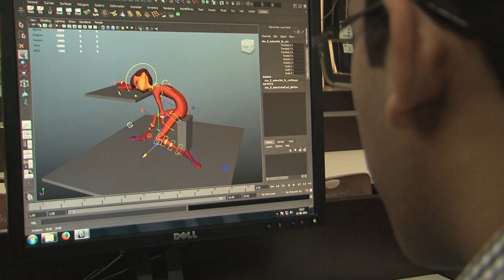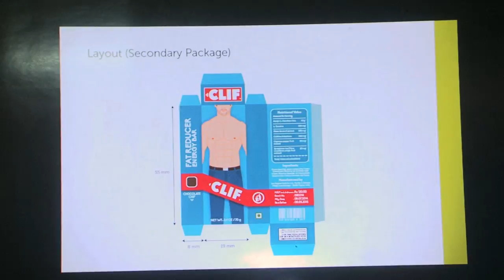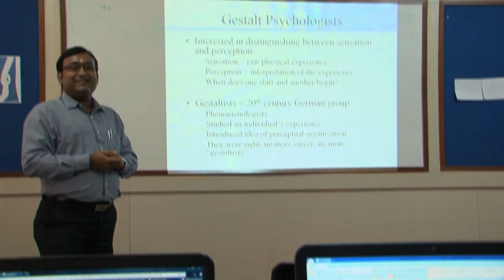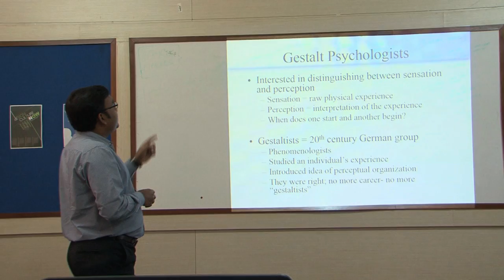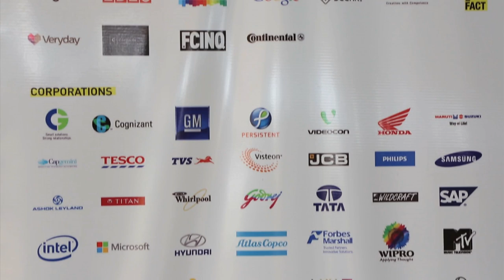MIT Institute of Design